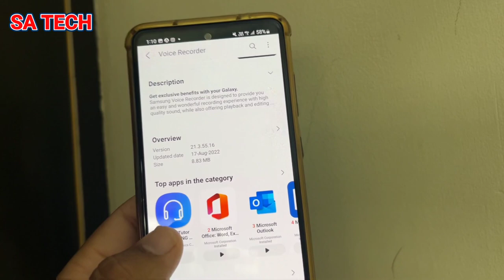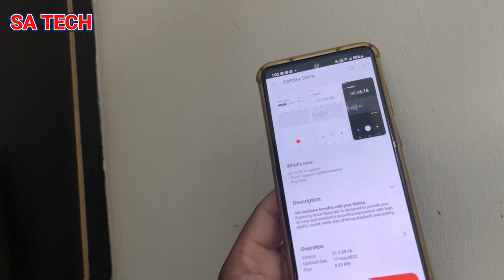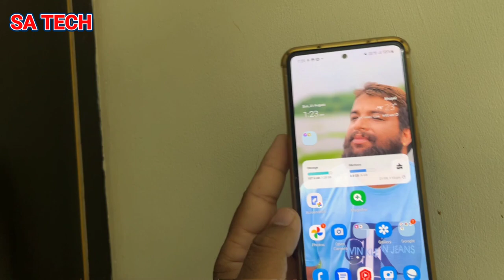Samsung Voice Recorder New Update